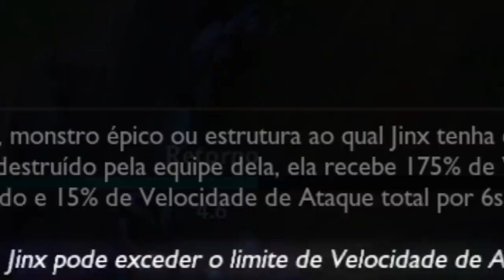JINX É A NOVA CAITLYN DO KAMI?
Jinx é o novo vicio do Kami nas rankeadas... O que você acha disso?